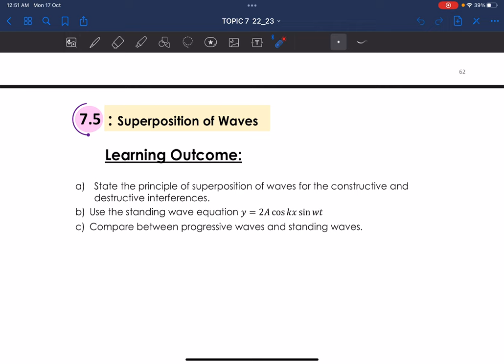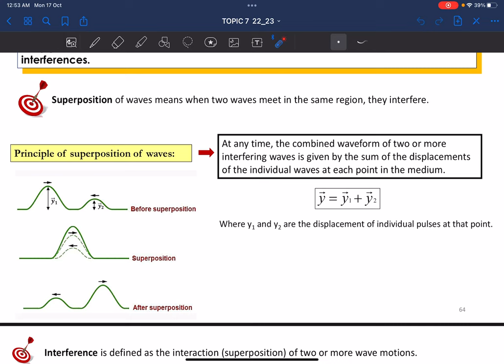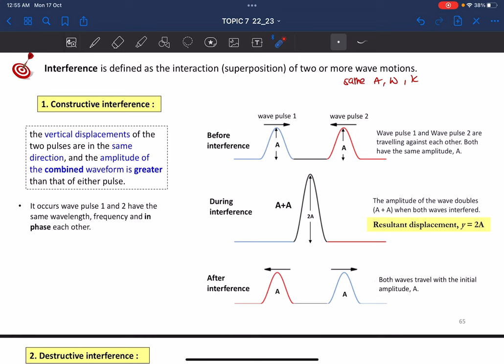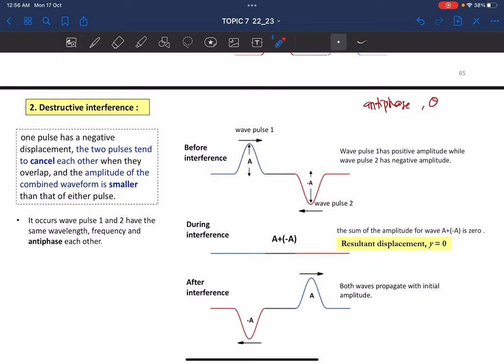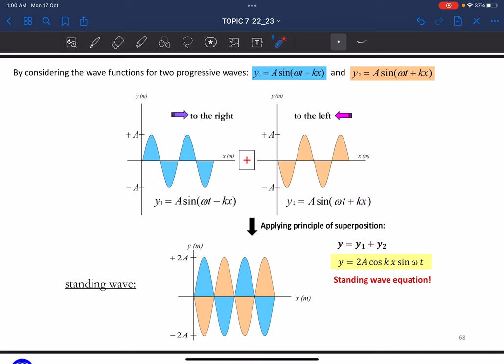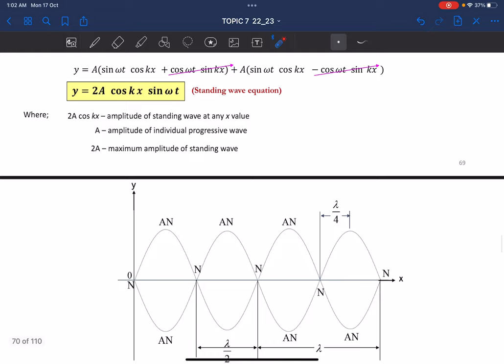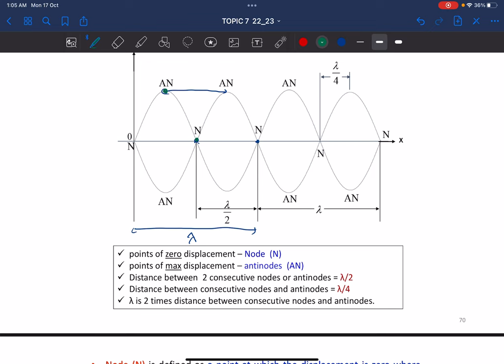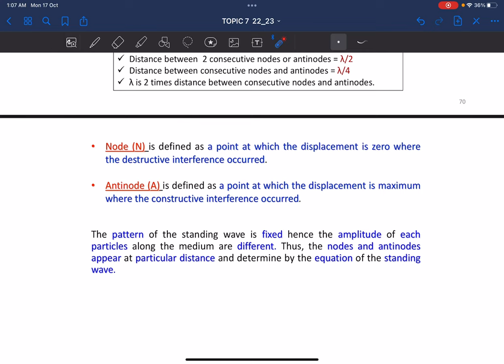7.5: Superposition of Waves